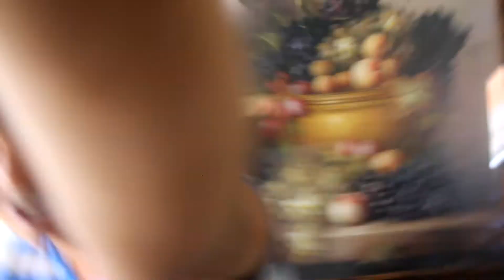Gamma Challenge GONE WRONG!!!!! (ALMOST DIED)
►Link: ?

►10 FUN FACTS ABOUT ME :D

1) In a strong relationship
2) 16 years old
3) Live in California
4) One year of a youtuber
5) 11th grade
6) Love to play football
7) I made all of my thumbnails
8) Made it in #1 spot in Control's Top 5 Plays
9) Huge New England Patriots fan
10) I like banana TeeHee

► IF YOU MADE IT THIS FAR DOWN THEN YOU ARE A TRUE SUBSCRIBER :)